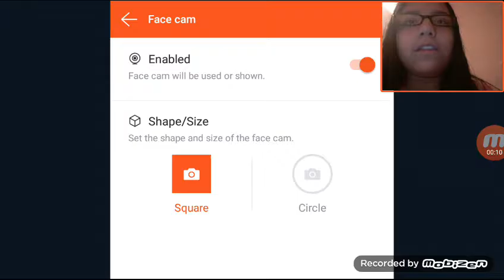Playing criminal case🔍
In this video in playing criminal case for the second time but on YouTube